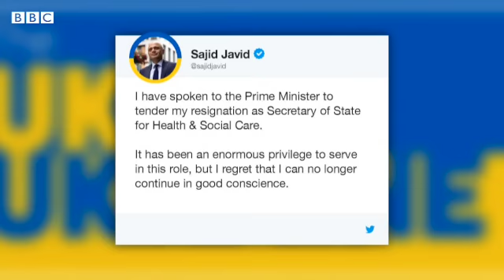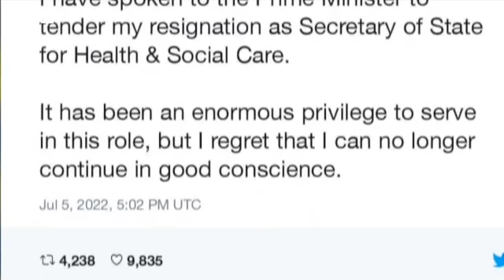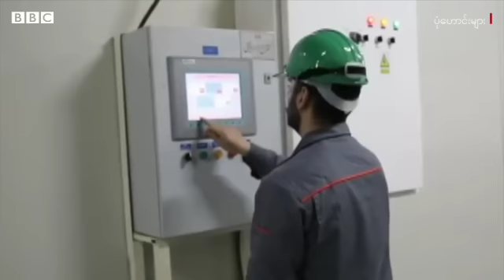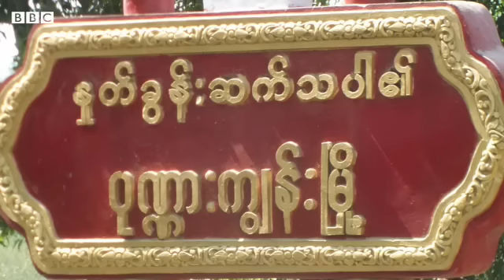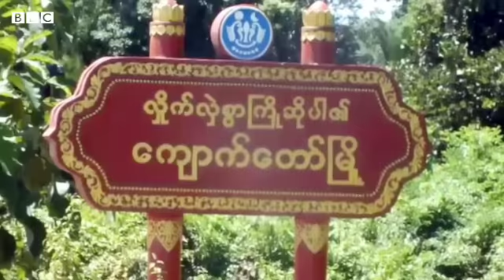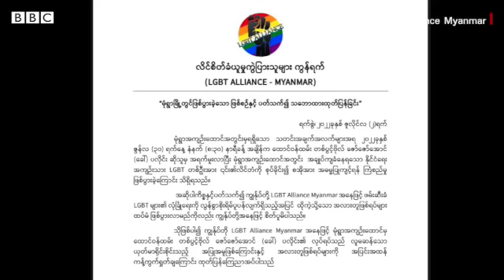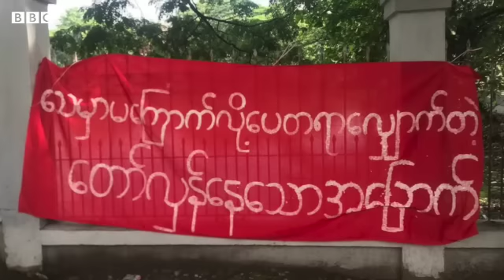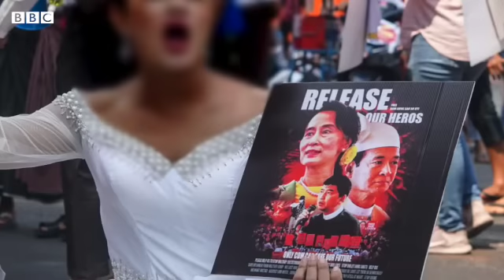ဗြိတိန်ဝန်ကြီးနှစ်ဦး ရာထူးက နုတ်ထွက် - BBC News မြန်မာ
၆ ဇူလိုင် ၂ဝ၂၂ - ဘီဘီစီမနက်ခင်းသတင်း

၀န်ကြီးချုပ်ဘောရစ်ဂျွန်ဆင်နဲ့ ပတ်သက်လို့ အငြင်းပွားဖွယ် ကိစ္စရပ်တွေကြောင့် ဗြိတိန်ဝန်ကြီးနှစ်ဦး ရာထူးကနုတ်ထွက်၊

အမေရိကန်နဲ့ တရုတ် နိုင်ငံခြားရေးဝန်ကြီးနှစ်ဦး ဒီသီတင်းပတ်ထဲ ဘာလီမှာ တွေ့ဆုံဖို့ရှိ၊

အီရန်နျူကလီးယားအရေး အစ္စရေးနဲ့ ပြင်သစ်ဆွေးနွေး၊

ရခိုင်ပြည်နယ်မှာ အဖမ်းခံထားရတဲ့ အရပ်သားတချို့ ရက်ပေါင်း ၂၀ ကျော်တဲ့အထိ မိသားစုနဲ့ အဆက်အသွယ်မရသေး၊

လက်နက်ကိုင်တော်လှန်မှု အားကောင်းတဲ့ ကနီဒေသမှာ စစ်ကောင်စီက စစ်ကြောင်းထိုးတာ ခဏရပ်ဆိုင်းထားတာ ဘာကြောင့်လဲ၊

ထောင်တွင်းမှာ ဖိနှိပ်ခံနေရတဲ့ လိင်စိတ်ခံယူမှုကွဲပြားသူတွေရဲ့ အကြောင်းနဲ့ နောက်ဆုံးရ သတင်းတွေ စိတ်ဝင်စားဖွယ် အစီအစဥ်တွေကို ရှုစားရမှာပါ။